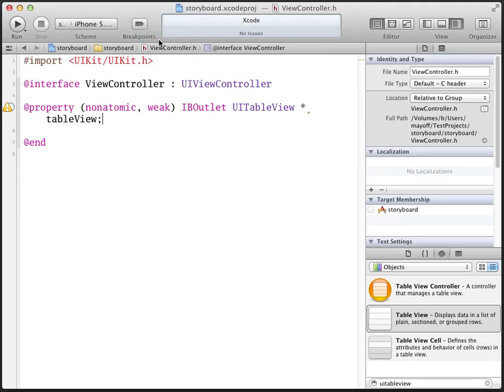Adding a UITableView as a subview in a storyboard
This video isn't intended to be a generally useful tutorial. I created this to supplement an answer on stackoverflow

Demo of adding a UITableView as a subview in a storyboard, hooking up its delegate and datasSource outlets, and hooking up an outlet on the UIViewController to the table view.